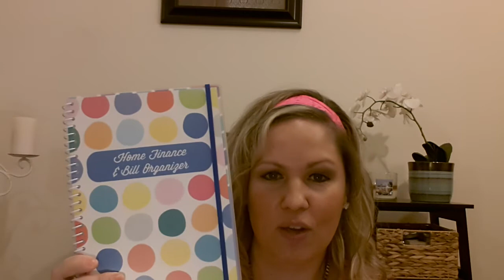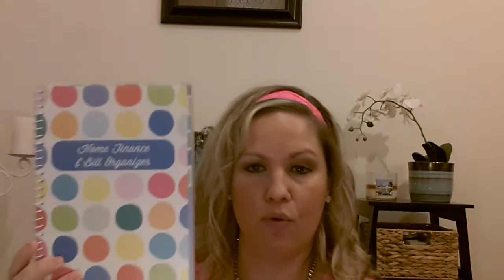I won a giveaway from Stephanie Young:)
I won a giveaway from Stephanie Young please check her channel out.